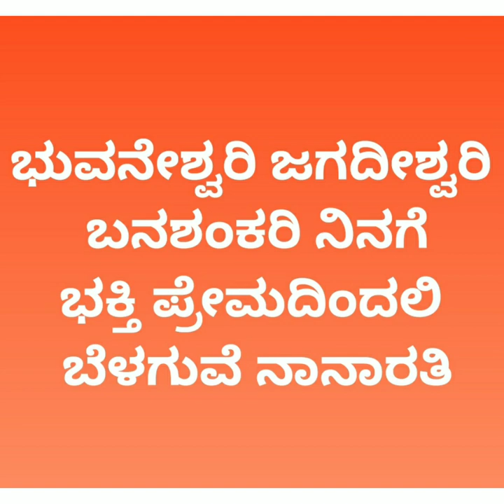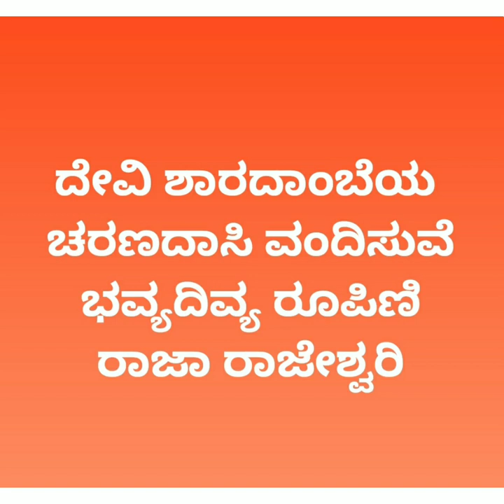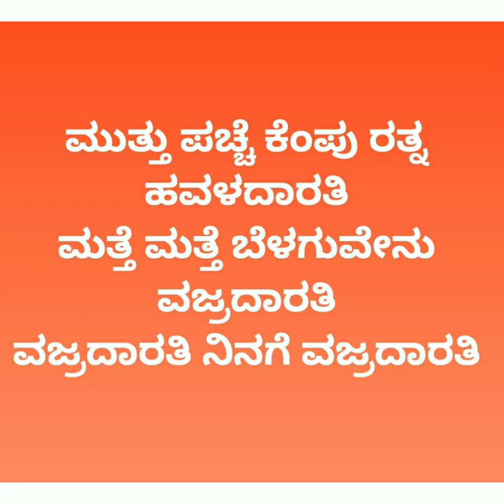206:Devi arathi song